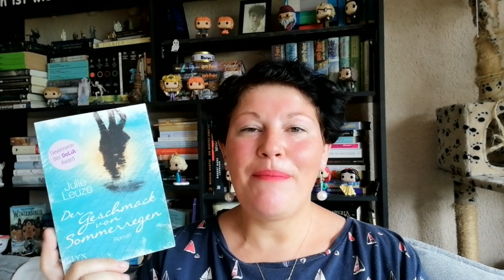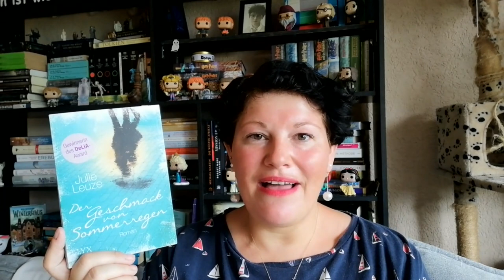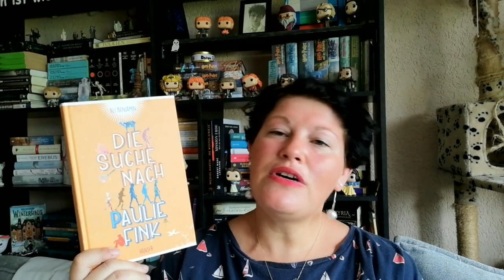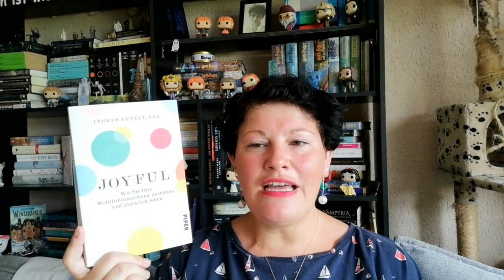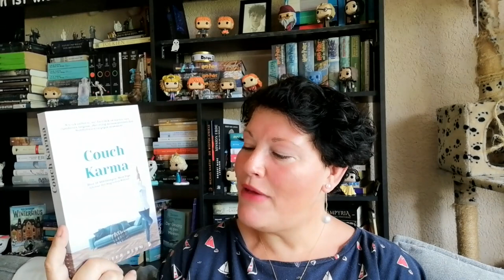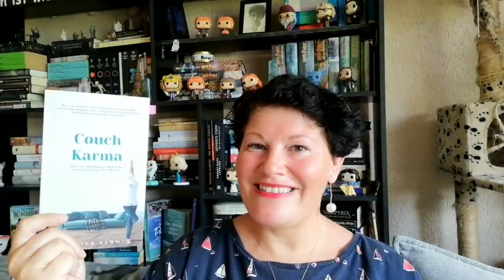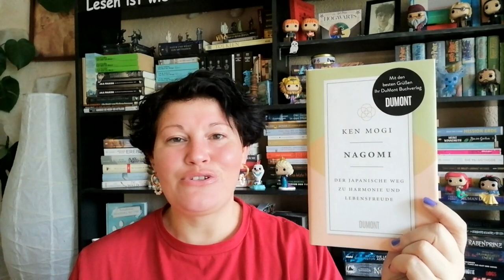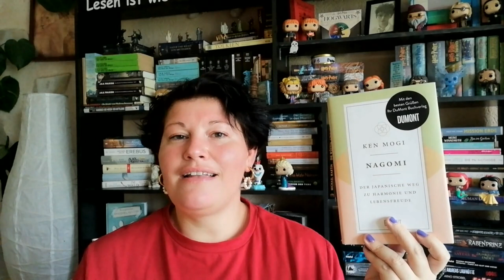Büchermonat mit 14 Büchern ~ Juli 2023 | LadyoftheBooks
-- Öffne mich --
Ich habe im Juli 14 Bücher gelesen und wer sich fragt, ob ich mehr Bücher gelesen als gekauft habe, bekommt natürlich auch die Lösung im Video.
Kennst du eins der Bücher bzw. was war dein Highlight im Juli?

00:00 Begrüßung und Statistik

03:25 „Der Geschmack von Sommerregen” von Julie Leuze

04:57 „Magie und Milchschaum”* von Travis Baldree

10:45 „Auf 25 Wegen um die Welt”* Christine Thürmer

15:48 „Der Meister der Elixiere” von Sam Feuerbach
Zum Buch

22:13 „Die Suche nach Paulie Fink” von Ali Benjamin

26:23 „Joyful” von Ingrid Fetell Lee

31:10 „Couch Karma” von Walter Rehm

36:33 „The Unhoneymooners” von Christina Lauren

42:12 „Jenseits des Abgrunds” von Miralles und Donate

47:47 „Magic Fire – Firebrand 4” von Helen Harper

52:55 „Der Shelly Bay Ladies Schwimmclub” von Sophie Green

58:10 „Morgen, Morgen und wieder Morgen” von Gabrielle Zevin

01:05:33 „Nagomi”* von Ken Mogi

01:10:40 „Tinte und Knochen”* von Rachel Caine

01:18:23  Verabschiedung